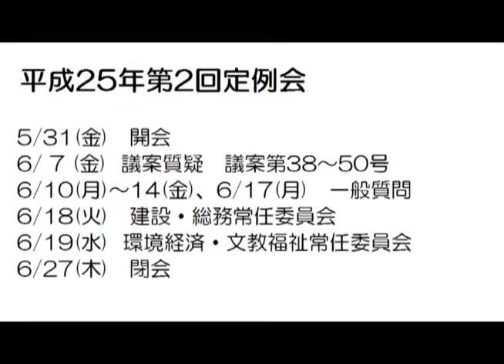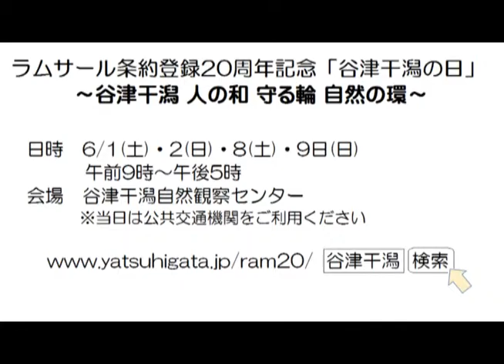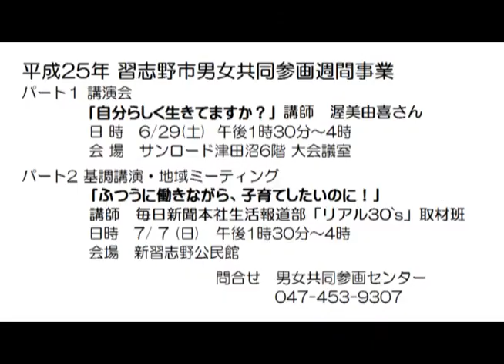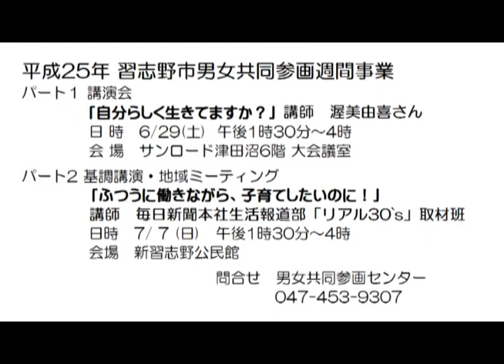習志野市H2505月例記者会見(千葉県習志野市)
習志野市で平成25年5月28日に行われた定例記者会見の様子の一部です。